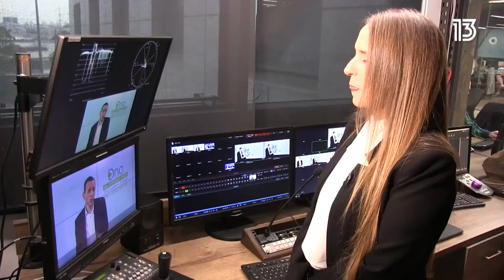עו"ד מור בן אבו, פוגש את המרצה האהובה עליו ד"ר ג'ודי ברודר | בוגרים_מספרים | הקריה האקדמית אונו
איך הגיב עו"ד בפרקליטות חיפה, מור בן אבו,  כשהפגשנו אותו, מספר שנים אחרי סיום התואר עם המרצה האהוב עליו, ד"ר ג'ודי ברודר?
פרוייקט מיוחד של הקריה האקדמית אונו, מפגיש בין הבוגרים שלנו עם המרצים האהובים עליהם שנים לאחר סיום התואר.